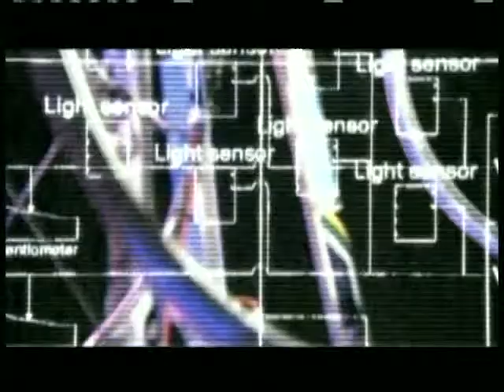FIRST Promo falcon .wmv